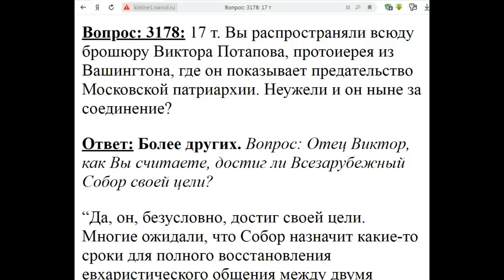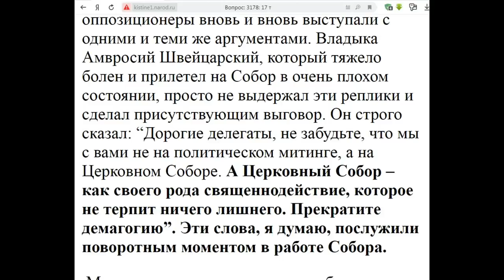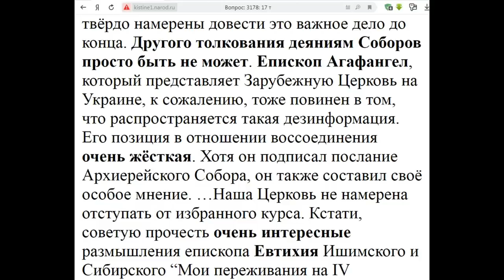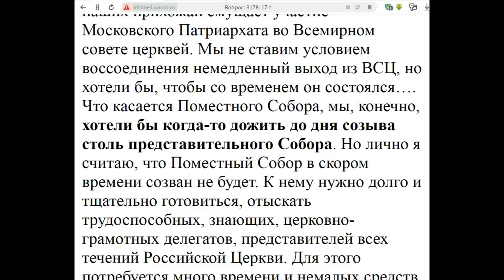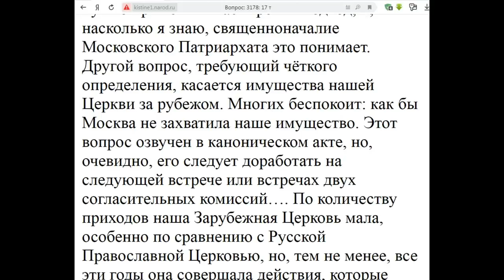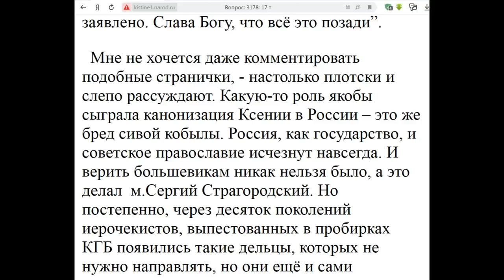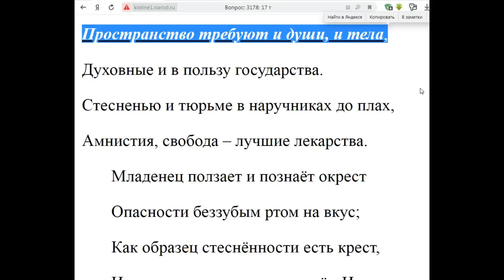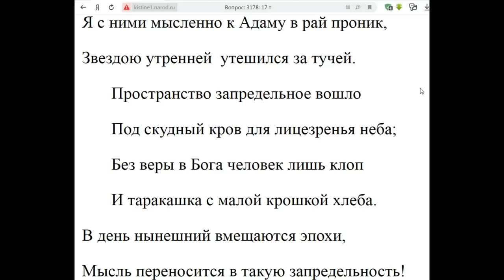3178. Виктор Потапов теперь за объединение?